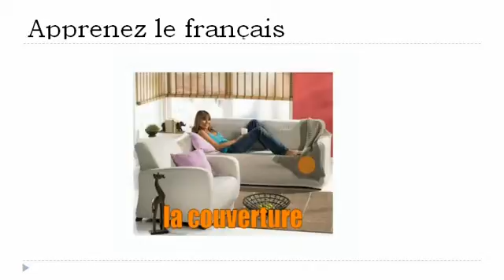Bahasa Perancis Pelajaran = Lounge dan ruang tamu